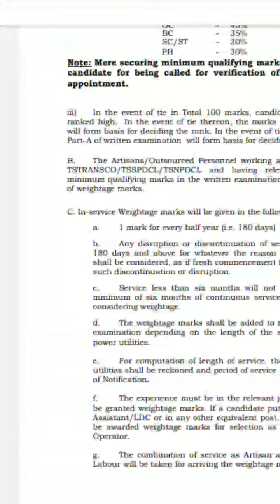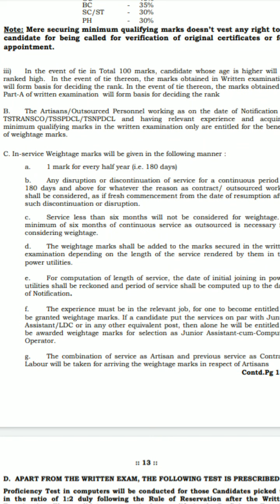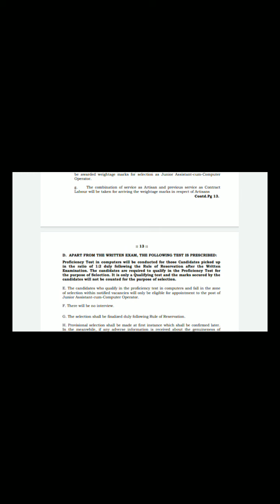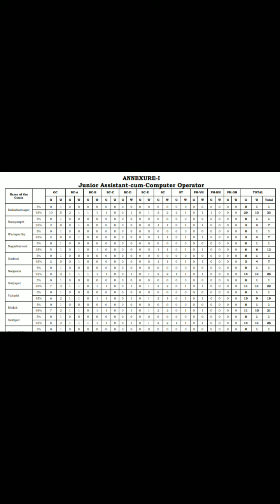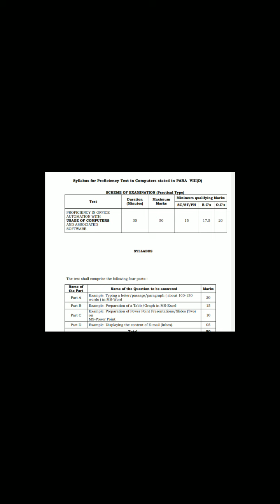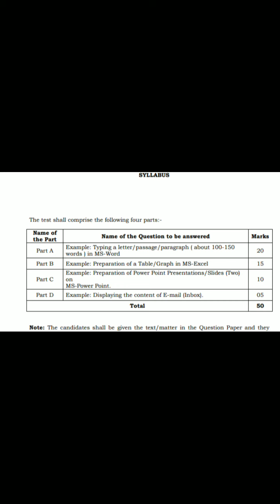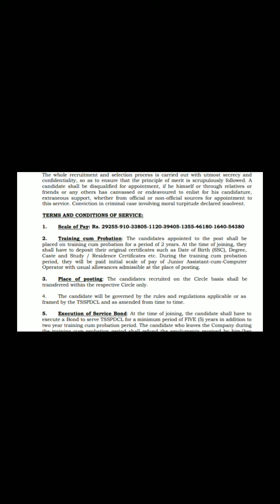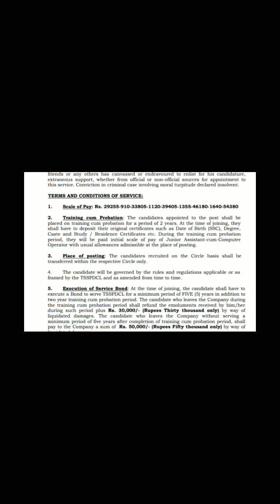Tsspdcl results 2019junior assistant అభ్యర్థుల second level లిస్ట్ ఎప్పుడు వస్తుంది.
Tsspdcl results 2019 junior assistant అభ్యర్థుల second level లిస్ట్ ఎప్పుడు వస్తుంది. ఆ exam లో తీసుకోవాల్సిన జాగ్రత్తలు ఏంటీ ? Jaco lo ఏ జిల్లాలో ఎన్ని పోస్టులు ఉన్నాయి?